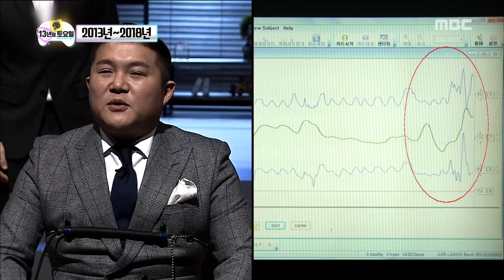[Infinite Challenge] 무한도전 - The joining of new members is a big help 20180421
The joining of new members is a big help
▶ Click below for the latest "Infinite challenge” clips ↓↓↓↓↓↓↓↓↓↓↓↓

【Infinite Challenge】.

Members: Haha, Junha Jung, Jae Seok Yoo, Myeong Soo Park,Yang Sehyeong,Jo Se Ho